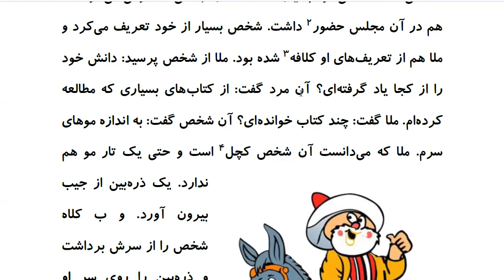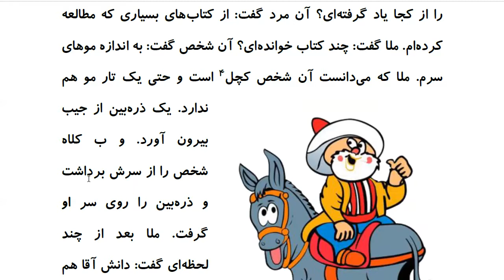Laugh and Learn Farsi: Mulla Nasreddin Tales - شخص دانا و ملا